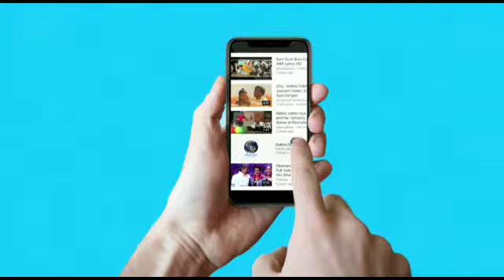Padman vs aiyaary collection Aiyaary 3rd day collection vs padman 10th day collection Akshay kumar